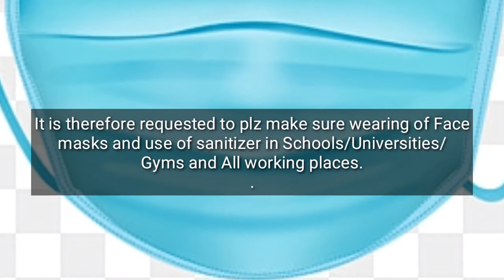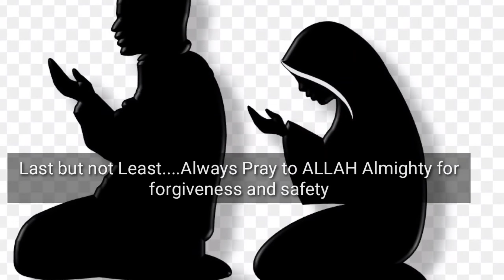New Wave of COVID-19| Covid-19 in Pakistan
New Wave of COVID-19 is Expected in Pakistan this Winter.
پاکستان میں کورونا پنڈیمک کی نئی لہر آنے کا خدشہ۔۔وزارت صحت کی رپورٹ کے مطابق گزشتہ چند ہفتوں کے دوران کورونا کے نئے کیسز میں خاطر خوہ اضافہ ہوا ہے۔
برائے مہربانی فیس ماسک اور sanitizer کا استعمال کریں اور اللہ تعالیٰ کے ساتھ رابطہ رکھیں۔

newwaveofcovid-19#noorbrightchannel